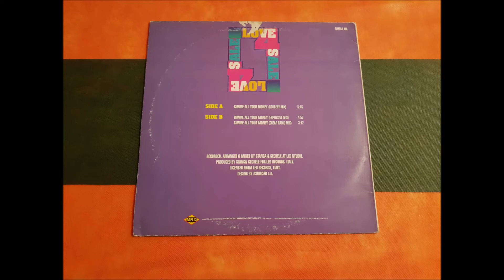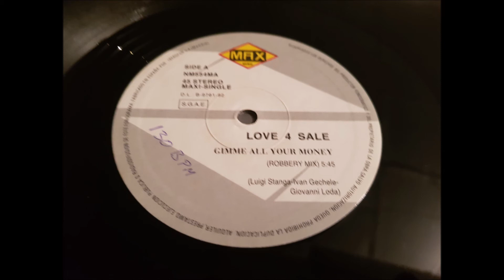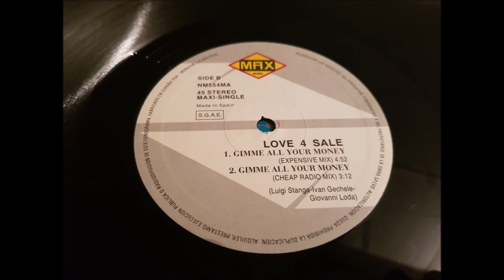LOVE 4 SALE.(GIMME ALL YOUR MONEY.(CHEAP RADIO MIX.)(12''.)(1992.)